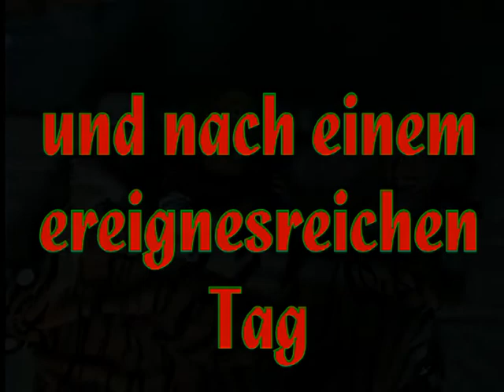Was Monster in ihrer Freizeit tun.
Wer dachte Monster wären immer schrecklich, der wird staunen, was die so alles in ihrer Freizeit tun.